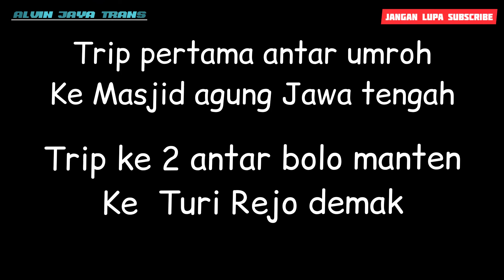1 hari 2 Trip || antar jamaah umroh ke masjid agung Jawa tengah & antar bolo manten ke Demak